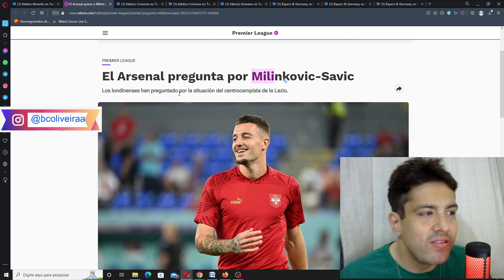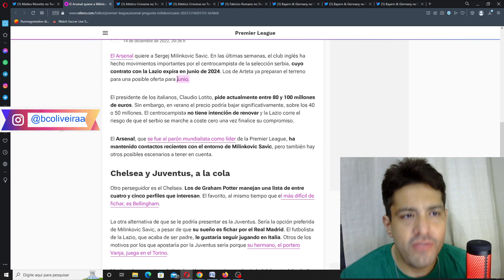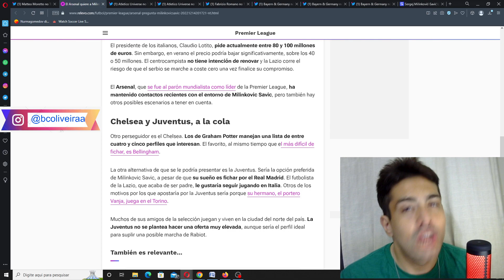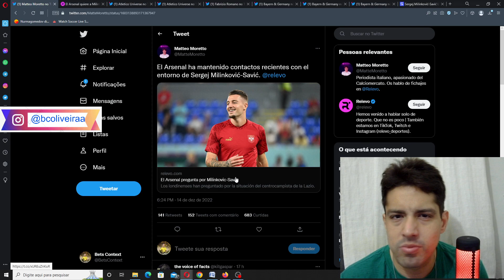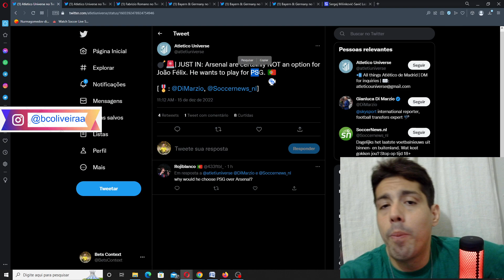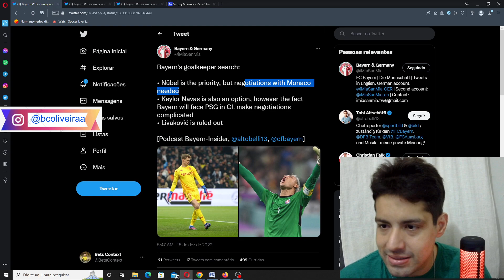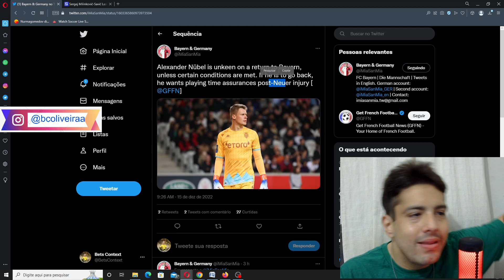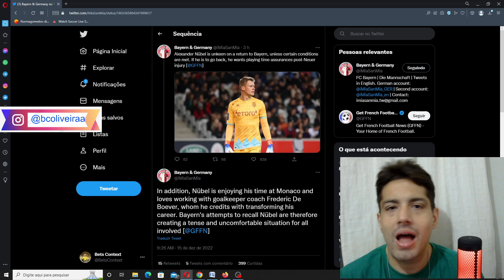ARSENAL PERGUNTA POR MILINKOVIC SAVIC? E PRIORIDADE DO BAYERN É TRAZER NUBEL DE VOLTA